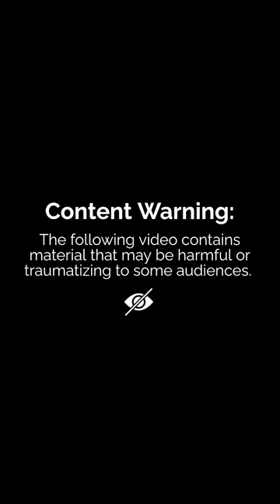মাজেদ খানের উপর হামলা ও তার বাড়িতে লুটপাট ও অগ্নিসংযোগ করেছে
খাগড়াছড়ি জেলার মানিকছড়ি উপজেলার যুবলীগ নেতা মাজেদ খানের উপর হামলা ও তার বাড়িতে লুটপাট ও অগ্নিসংযোগ করেছে